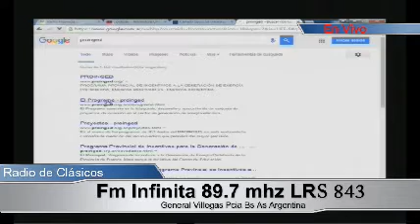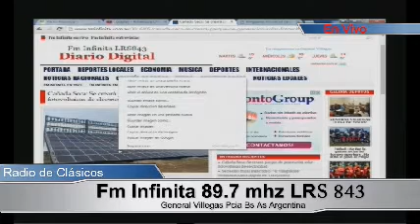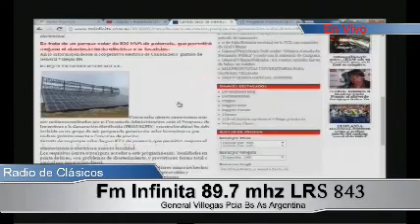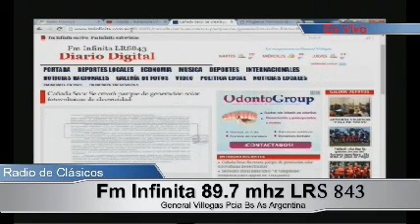Energía Solar en Cañada Seca , el Pte de Coop Juan Barrios en TMI